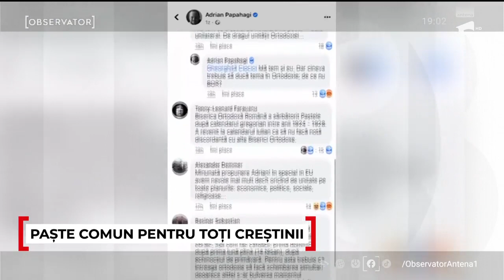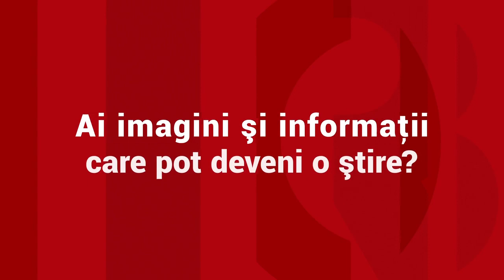Paştele ar putea fi unificat în România